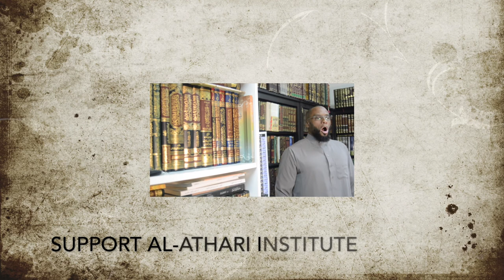From Allah's Signs|Coco Beach, Tanzania